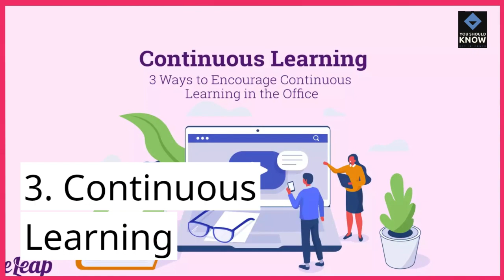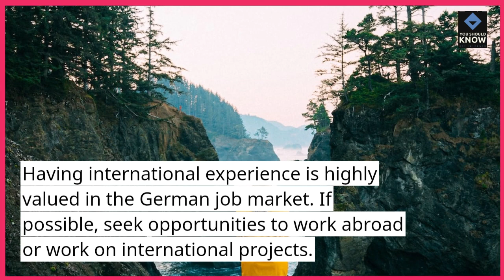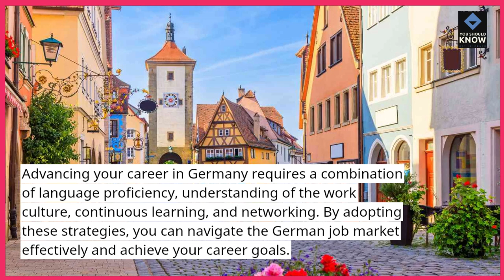Top 10 Strategies for Advancing Your Career in Germany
Elevate your career in Germany with these strategic tips designed to propel you forward in one of Europe's economic powerhouses.